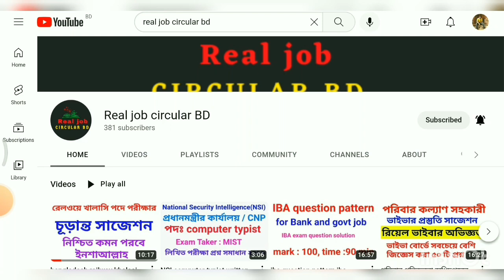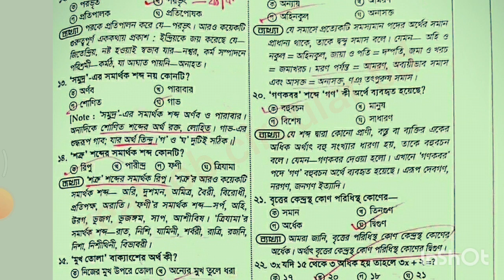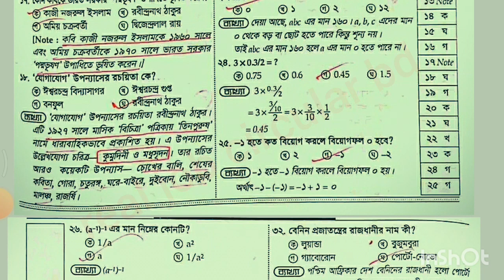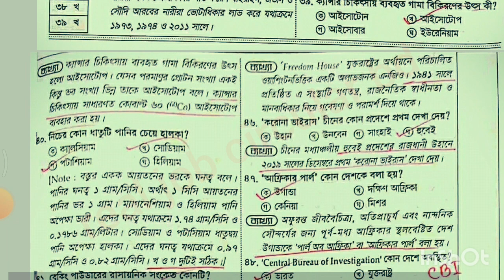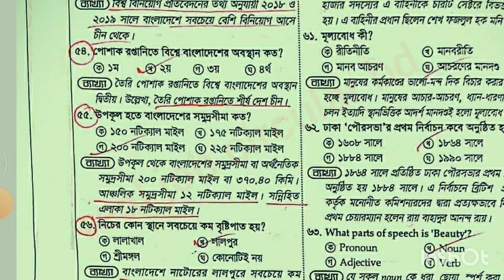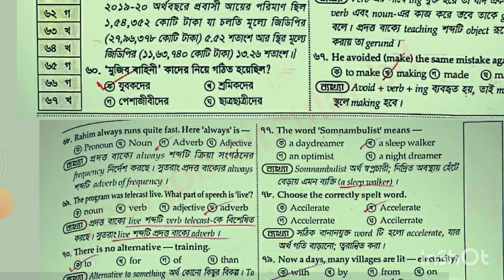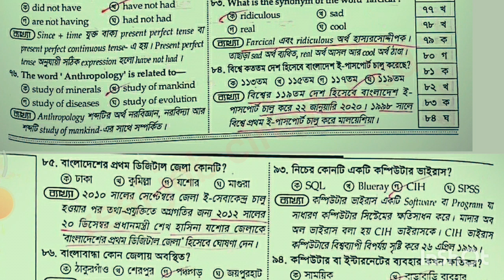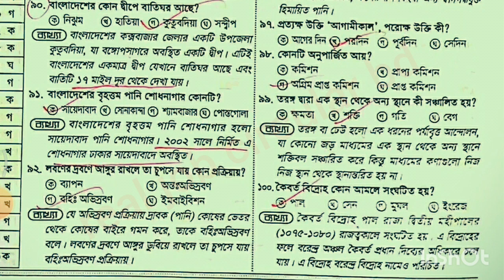দুদকের কোর্ট পরিদর্শক পদের প্রশ্ন সমাধান,দুদক কোর্ট পরিদর্শক প্রশ্ন,dudok court inspector question,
দুদকের কোর্ট পরিদর্শক পদের লিখিত প্রশ্ন,দুদক কোর্ট পরিদর্শক প্রশ্ন,dudok court inspector question,

দুর্নীতি দমন কমিশন, দুর্নীতি দমন কমিশনের নিয়োগ পরীক্ষার প্রশ্ন, দুদকের প্রশ্ন, দুদকের প্রশ্ন সমাধান, দুদকের উপ-সহকারী পরিচালক/কোর্ট পরিদর্শক পদের কম্পিউটার বিষয়ক লিখিত পরীক্ষার প্রশ্ন সমাধান, দুদক, উপ-সহকারী পরিচালক, দুদকের উপ-সহকারী পরিচালক, কোর্ট পরিদর্শক, কম্পিউটার বিষয়ক লিখিত পরীক্ষার প্রশ্ন, dudok er exam, dudok er prosno,
দুদক নিয়োগ ২০২২, কোট পরিদর্শক কাজ কি, কোট পরিদর্শক বেতন কত, দুদক কনষ্টেবল পরীক্ষা কবে, দুদক কনষ্টেবল নিয়োগ ২০২২, দুদক কনষ্টেবল পরীক্ষা পদ্ধতি, dudok job preparation hridoy update, দুদক কনষ্টেবল বিগত সালের প্রশ্ন, দুদকের কাজ কি, new Dudok job circular hridoy update

যারা অনার্স/মাস্টার্সে পড়ছেন বা মাত্রই একাডেমিক পড়ালেখা করেছেন অথবা চাকরির প্রস্তুতির এখনো অনেক সময় রয়েছে। তারা চাইলে একদম শূন্য থেকে কীভাবে চাকরির প্রস্তুতি শুরু করবে? বিস্তারিত দেখে নিতে পারেন  এই ইউটিউব চ্যানেলে। আর যারা চ্যানেলটি এখনো Subscribe করেননি, তারা অবশ্যই ক্যারিয়ার বিষয়ক নতুন নতুন টিপস, সাজেশন পেতে চ্যানেলটি Subscribe করুন।বিভিন্ন সরকারি চাকরির পূর্ণাঙ্গ প্রস্তুতি হিসেবে আমার এই channel টির প্রতি শতভাগ আস্হা রাখতে পারেন|পড়ালেখা শেষ করে আমাদের অনেকের স্বপ্ন থাকে অর্থ মন্রনালয়, ব্যাংক, বিসিএস(bcs)সহ সরকারি বিভিন্ন চাকুরি করার।আমাদের(Bangladesh) দেশে এই সকল জবের সম্মান অত্যাাধিক। অন্য অনেক চাকুরী থেকে সরকার,সমাজ,পরিবার সবাই এ গুলো কে এগিয়ে রাখে। আর তাই আমরাও এর জন্য দিন রাত পরিশ্রম করে যাচ্ছি।কিন্তু সবার চাকুরি পাওয়া হয়ে উঠে না।তার অনেক কারন রয়েছে।তার মধ্যে অন্যতম নিজের বেসিক না থাকা।নিজেকে যোগ্য করে না তুলতে পারলে চাকুরি পাওয়া কখনোই সম্ভব না।যাদের চাকুরি প্রয়োজন তাদের এখনি সময় এর জন্য সর্বোত্তম প্রস্তুতি নেওয়ার। BCS এর প্রস্তুতি নিতে অনেক কিছুই করতে হয়।ভাল কিছু বইয়ের সাহায্যে অনেক পড়াশুনা,কিছু উৎসাহ(Motivational book) মুলক বই বা বক্তব্যও নিয়মিত পড়া।